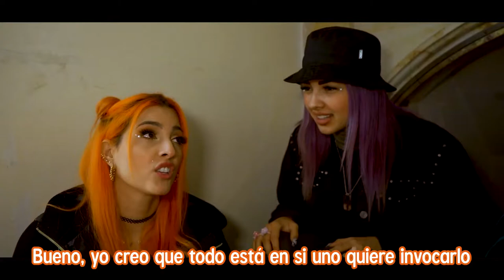Dicen que esta casa está embrujada por el demonio